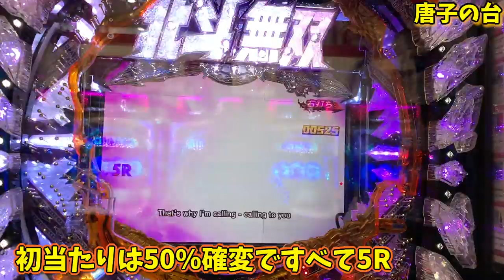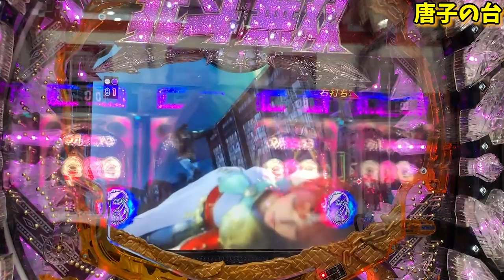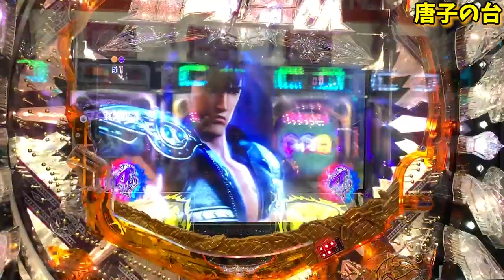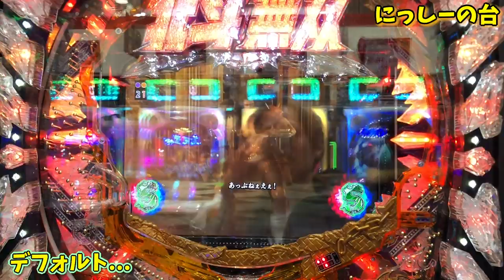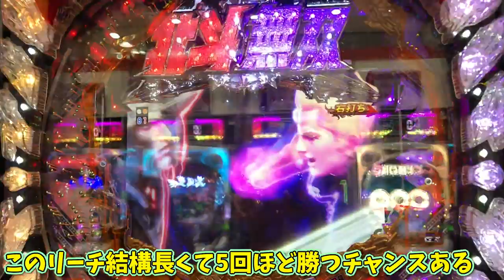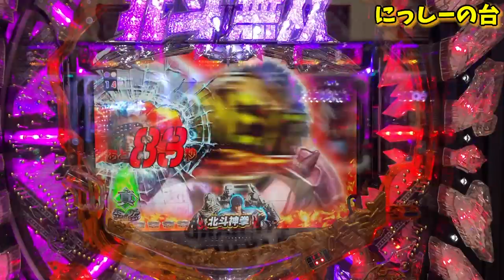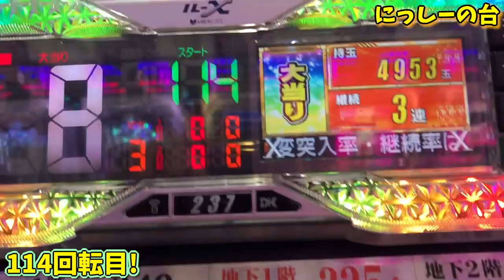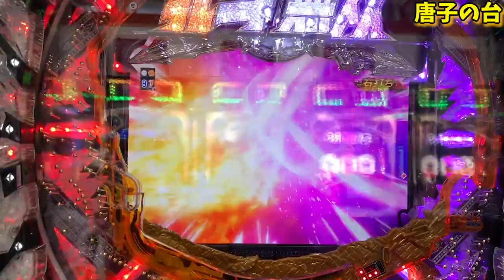北斗無双第２章~頂上決戦~を解説と実践!! この台は小当たりRUSHが命！！めちゃんこ増える！！2020年3月新台‹Sammy›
今回は新台を入れ替え最速で打って最速でアップしようと思ったけど、ボリューム多すぎて編集時間かかりました...

需要あれば今後旅打ちしていく中で新台の解析や解説をしていこうと思っておりますので是非ご覧くださいませ!

ご意見などありましたらコメントまで!

今回も楽しいよ〜!

にっしー

2019年7月1日～2020年6月30日まで、パチンコで稼ぎながら日本一周の旅をしてきます。

【自己紹介】
●唐子貴登